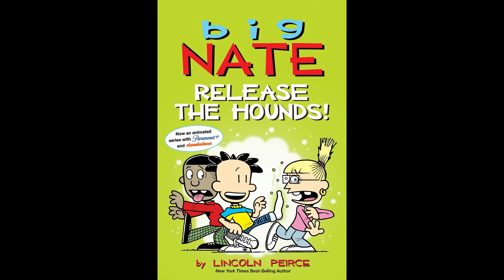Boris Grounds Everyone/Grounded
boris grounds everyone